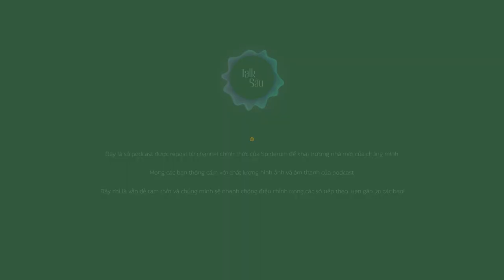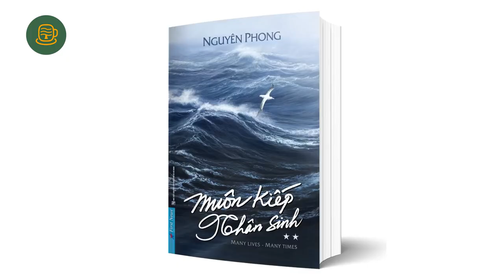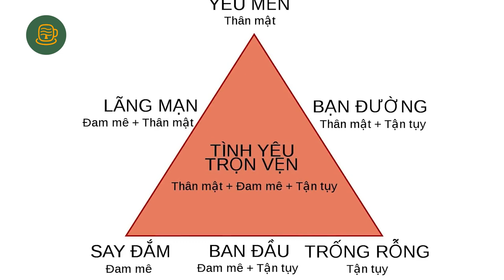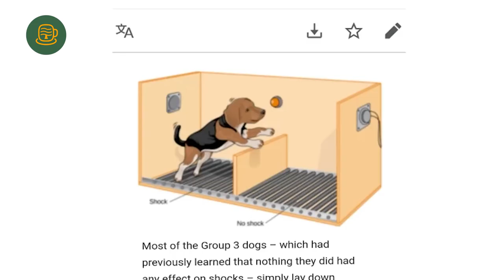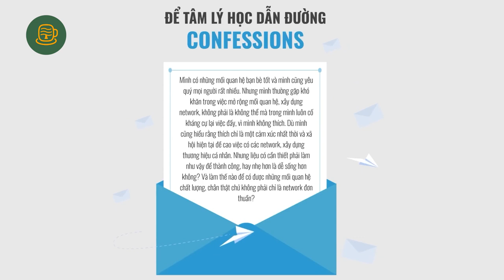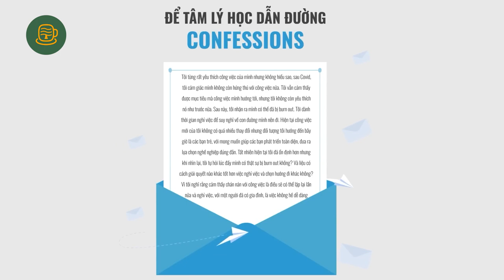Hành Trình Học "Lớn" | TS. Lê Nguyên Phương | A bittersweet Life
Khi gõ từ khóa về người trẻ, Spiderum nhận được rất nhiều kết quả về những vấn đề các bạn đang gặp phải, từ bất ổn tâm lý, áp lực đồng trang lứa đến những kỳ vọng từ gia đình, khuôn mẫu xã hội,... Điều này khiến chúng mình tự hỏi: Liệu “lớn lên” có phải là một hành trình chỉ đầy hoang mang, bất an? Hay “trưởng thành” có thể là một cuộc du hành đầy thú vị và ý nghĩa?
Ghé Nhà sách Spiderum trên SHOPEE ngay thôi các bạn ơi:
Nội dung:
00:00 - Giới thiệu chủ đề
04:10 - Lời khuyên cho bản thân trước đây
16:09 - Nhìn lại hành trình học lớn 10 năm qua
26:10 - Không biết mình muốn làm gì
36:34 - Không muốn kết hôn và sinh con
51:37 - Không thể tiết kiệm, mặc cảm, kiệt sức
1:12:00 - Không chịu lớn
1:22:10 - CFS về mở rộng mối quan hệ
1:27:42 - CFS về burn out, quyết định nghỉ việc
Người dẫn: From BEP
Khách mời: Tiến sĩ Lê Nguyên Phương
Sản xuất: Spiderum Team
Bản quyền video: Talk Sâu